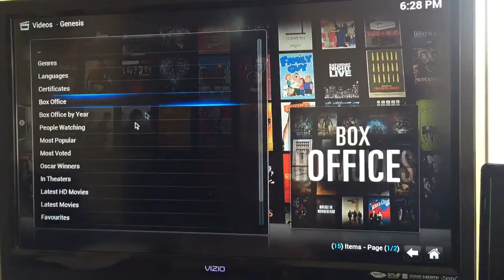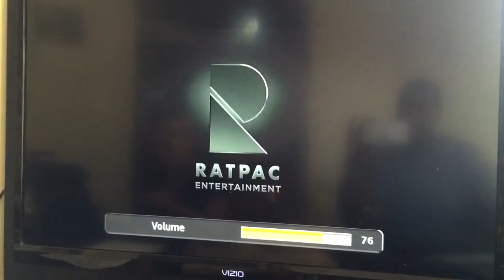Do you want to save and cut your cable & satellite bill completely out? There is also an option to make money for free!!!

Listen in right now on the NXR Global Conference Call